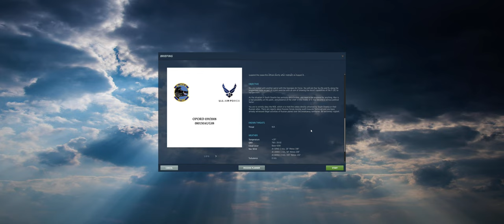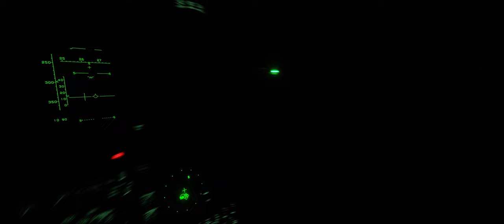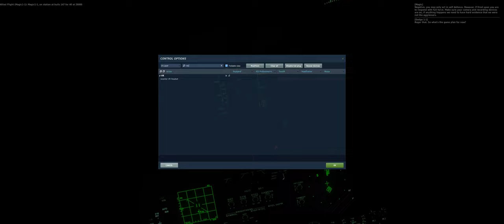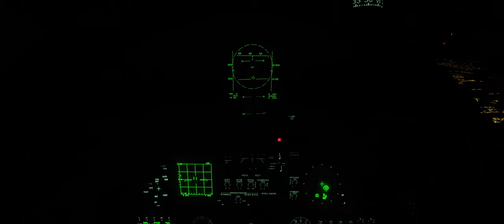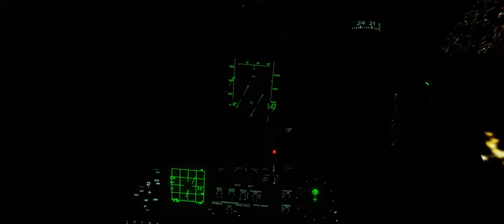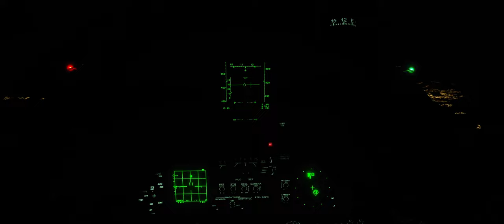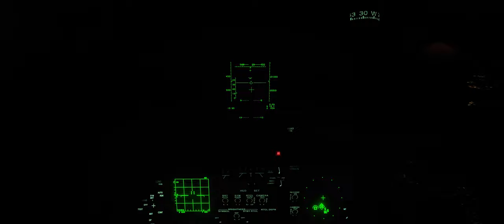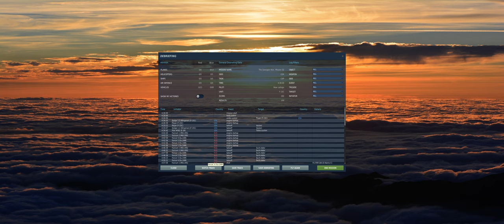DCS World - F-15C - The Georgian War 2 - CAP (incl. TacView)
Kills: 2*Mig-29S + 4*Su-24

The Russians/South Ossetians are making their first Air assault with 2 Fighters covering 4 Strikers. The mission is to shoot down or force the Strike Aircraft to turn around.

0:00:00 Briefing
0:05:14 Takeoff
0:48:38 Return
1:03:16 Tacview